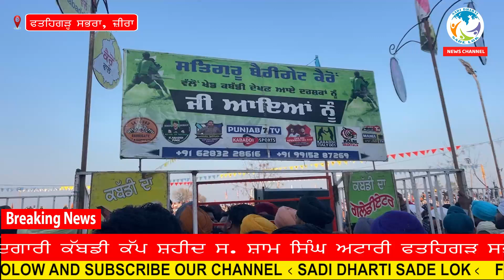30ਵਾਂ ਯਾਦਗਾਰੀ ਕੱਬਡੀ ਕੱਪ ਸ਼ਹੀਦ ਸ. ਸ਼ਾਮ ਸਿੰਘ ਅਟਾਰੀ ਫਤਹਿਗੜ ਸਭਰਾ , ਜ਼ੀਰਾ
30ਵਾਂ ਯਾਦਗਾਰੀ ਕੱਬਡੀ ਕੱਪ ਸ਼ਹੀਦ ਸ. ਸ਼ਾਮ ਸਿੰਘ ਅਟਾਰੀ ਫਤਹਿਗੜ ਸਭਰਾ , ਜ਼ੀਰਾ